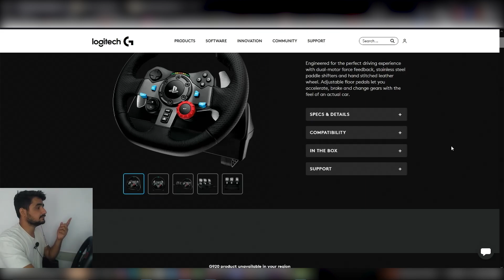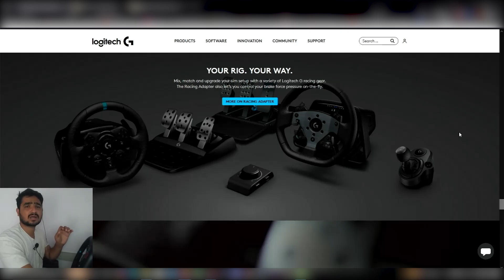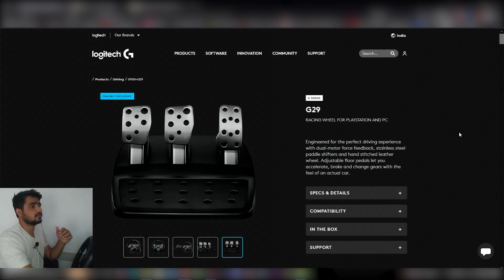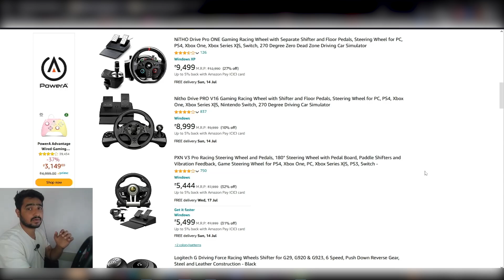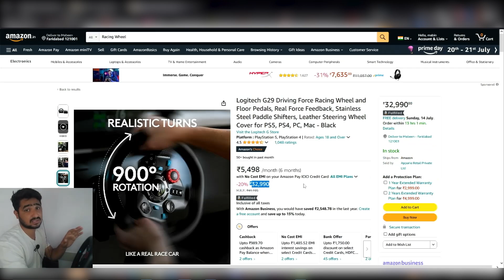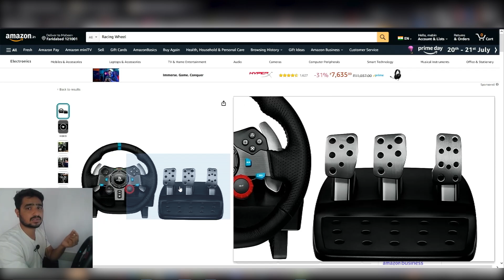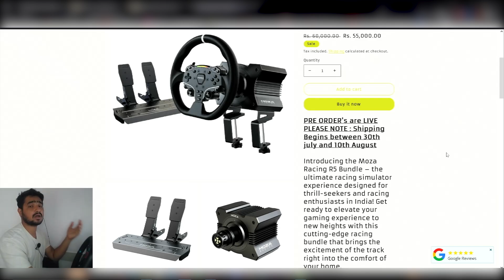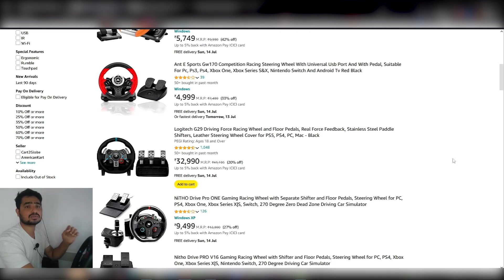Don't Waste Your Money!! Is Worth Buying Logitech G29?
Hi Guys!

Before you decide to buy the Logitech G29, watch this video to see if it's worth your money. This buying guide will help you make an informed decision!